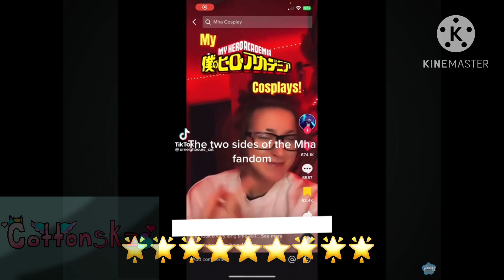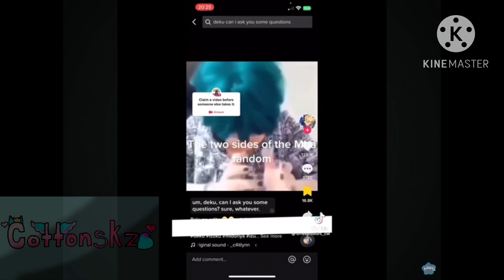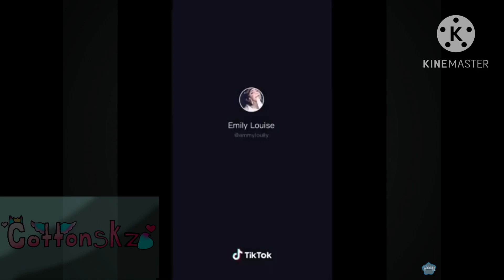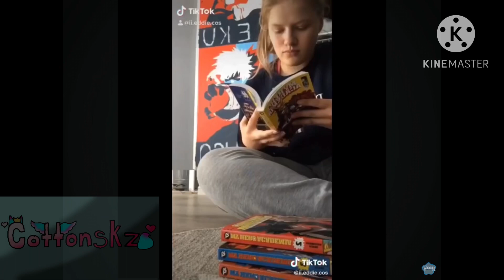Reacting to Mha cringe TikTok’s again bc I’m thankful to have survived the first part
The compilation and the memes do not belong to me. Thank you!